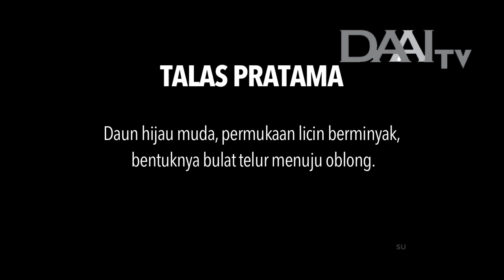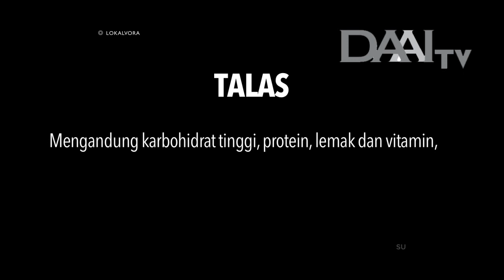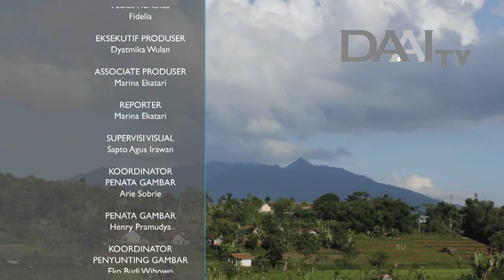Lokalvora "Jangan Malas Makan Talas" | DAAI TV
Saksikan terus Program Lokalvora, tayang setiap Hari Jumat pukul 19.30 WIB. Hanya di DAAI TV.